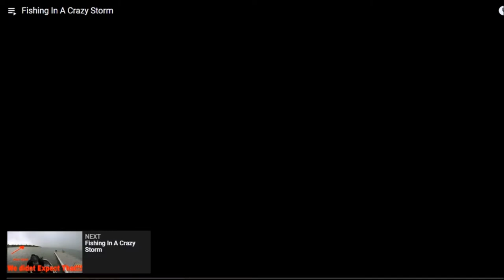Top 5 Fishing Moments of 2017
My top 5 fishing moments of 2017. Come along as i go over my favorite moment. Its been an interesting year for sure. looking forward to a better year next year and even more trips. Enjoy the video. Video listed in order shown.